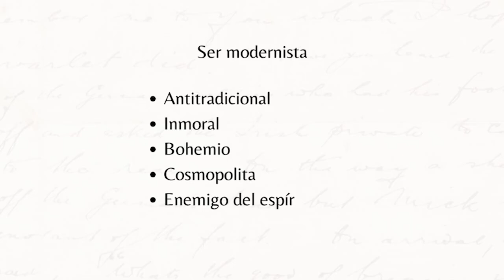El Modernismo (Hispanoamérica y España). Siglos XIX-XX.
El Modernismo (Hispanoamérica y España). Siglos XIX-XX. Introducción general.